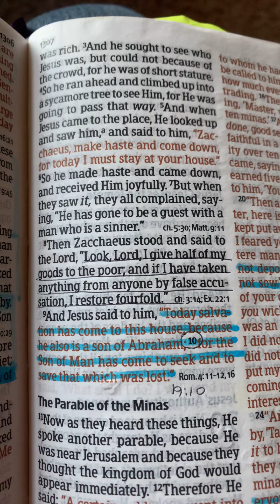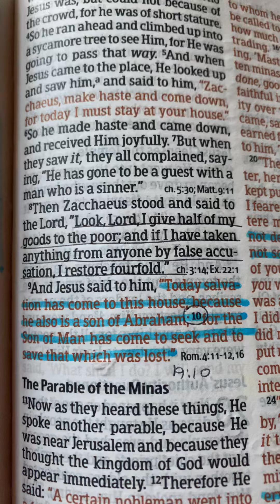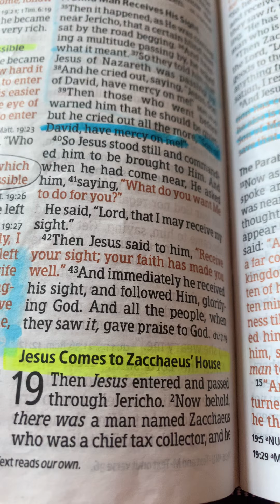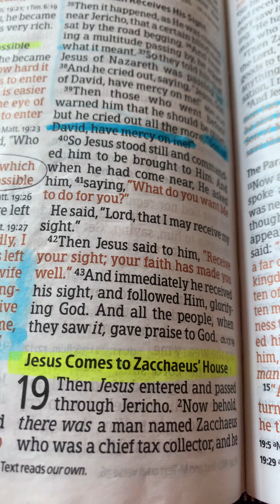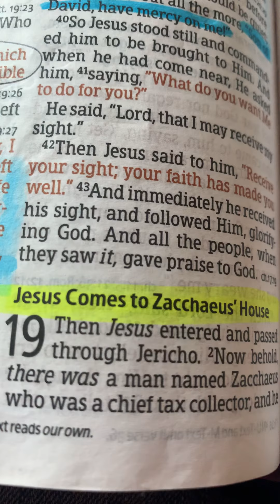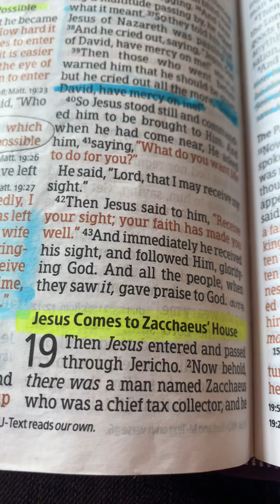Luke 19 Jesus comes to Zacchaeus house .